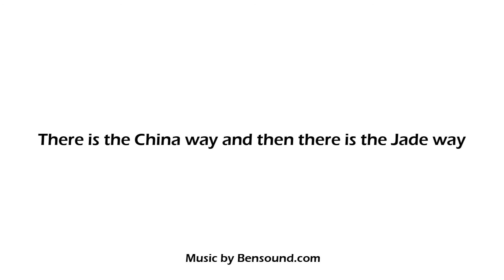Big Parts - Big Molds | Jade Molds | Jade Group International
When it comes to big parts and big molds the investment risk goes up. At JadeMolds.com with our Western mold building philosophy, processes, and Western team living in China, your mold building risk in China goes down. Check out the Jade way of injection mold making today.